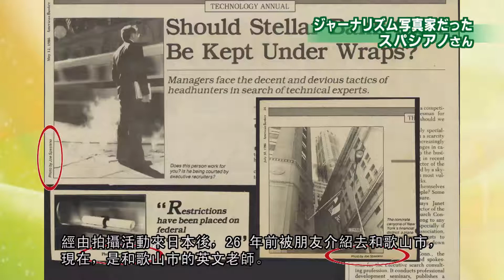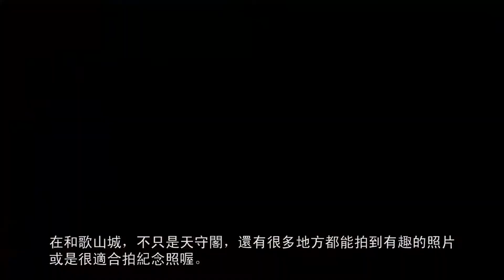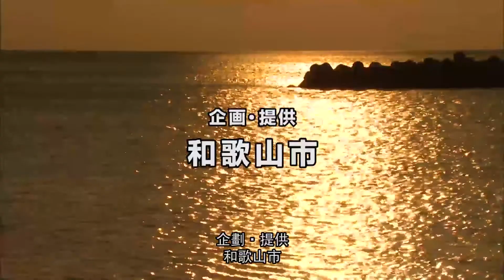【中国語版（繁体字）】わがまち和歌山プラス3月：ジョセフ・スパシアノさん/更加了解我們的家園 和歌山3月號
【更加了解我們的家園 和歌山 3月號】
歡迎收看，重新發現和歌山市魅力的官方節目「更加瞭解我們的家園和歌山」！
第８集的特別來賓，是來美國・紐約，現在主要在英文會話教室，以老師身份活躍著的約瑟夫・史哲西先生。
在節目裡面，原本是攝影師的約瑟夫先生，會去很多和歌山的觀光景點巡禮並拍照。透過欣賞這些美麗的自然風景、歷史文化感受到很棒的地方，以及有趣的錯位照片等，為您介紹和歌山的魅力。
請大家一定要收看喔☆